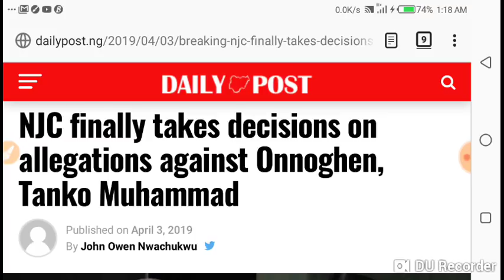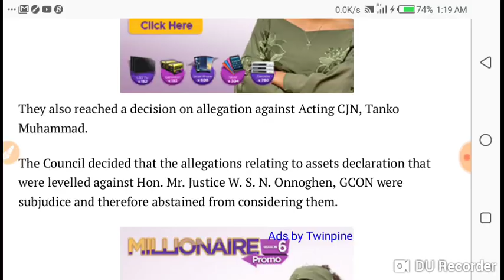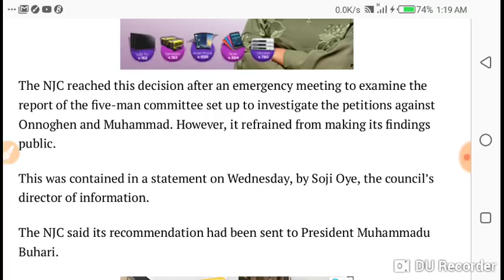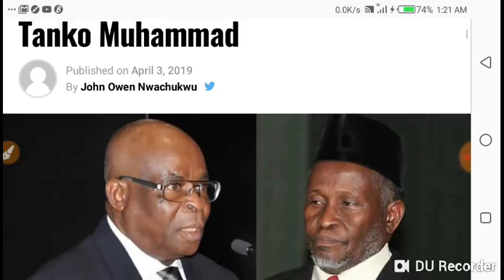BREAKING: Tension in Judiciary as NJC finally takes action against Onnoghen and Tanko Muhammad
Tension in Judiciary as NJC finally takes decision on Walter Onnoghen and Tank Muhammad